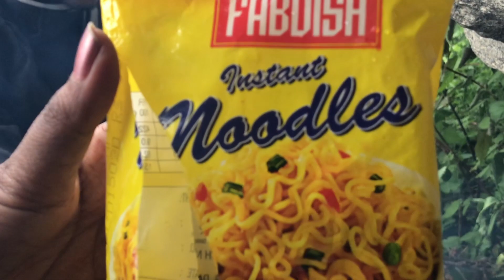3rd Day In Munsyari || Horror Place in Munsyari !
◆ Tittle :-3rd Day In Munsyari || Horror Place in Munsyari !

◆ About this Video:-  This Video is a Part of Dhami jaan vlog series/Phadi Vlogs, in This series I will try to entertain you in a Short Clip & I will add best funny, Knowledgeable, Comedy & informatics clips of My Life Hope You Injoy This Video.

In This video you can see that there are ◆ Personal vlog-Videos ◆ of My Life.

◆Host:- [KamaL Dhami]
◆Nick Name :- Dhami Jaan
◆From:- Pithoragarh(UK05)
◆Life Always Gives you a Second chance that is tomorrow.
◆Guys You Can Send  Me Follow Request On Instagram:~
◆ Instagram I’d ~ ig_DhamiJaan

◆ DHAMi JAAN Presents©
       ◆ My Personal Vlogs ◆
       Funny | Knowledgeable | informatic | Comedy

◆ Background Sound In This Video:-
1. Link ~
2. Link ~

◆ Keywords.
     (a) Lifestyles Vlog series
     (b) phadi Vlog
     (d) funny phadi Vlog
     (e) Uttarakhand vlog
     (f) India vlog
     (g) my first vlog
     (h) Delhi vlog

◆My Gears:-
1. Phone:- I Pad mini 5
2. Mic:- Boya M1
3. Headphone:- Cosmic Byte
4. WiFi Device:- Airtel My WiFi

◆Quaries Solved:-
     (B) Phadi vlog
     (E) Uttarakhand vlog
     (F) India Vlog
     (G) UK(05) Vlog
     (H) My First Vlog

◆ Hastags:~
(A)
(B)pahadiwedding
(D)uk05vlog
(E)kumaunivlog
(F)FirstVlog
(G)MyFirstVlog
(H)youtubevlog